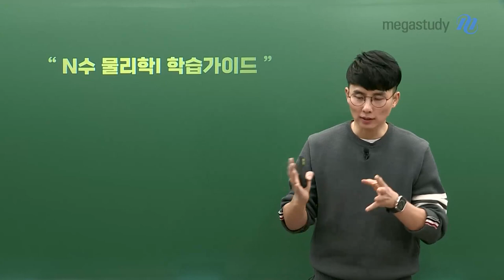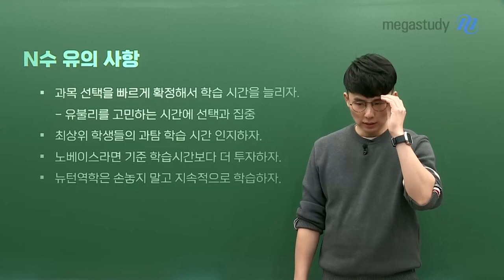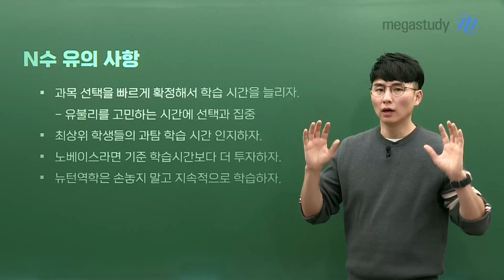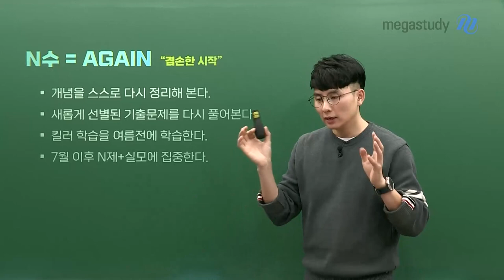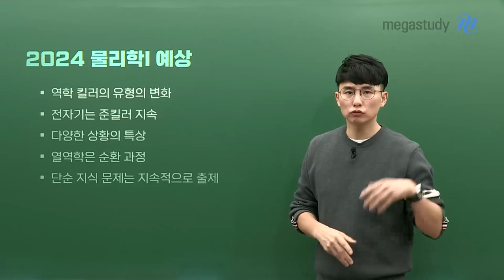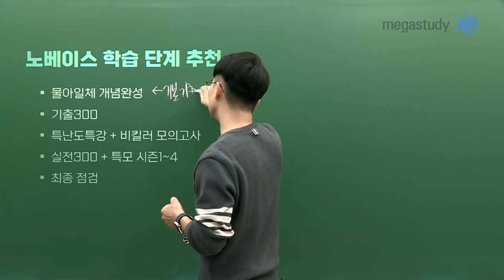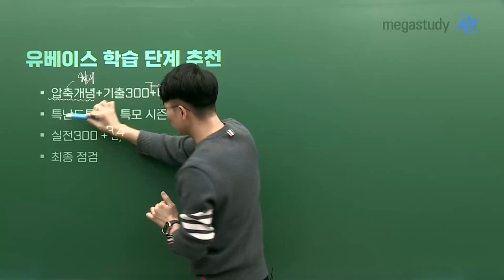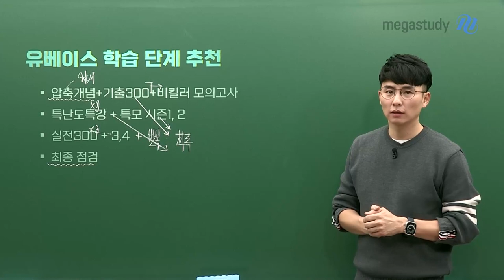[메가스터디] 물리학 강민웅쌤 - N수, 다시 한번 달려봅시다!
N수 = AGAIN, Nothing impossible!

# N수, 중요한 것은 선택과 집중!

- 빠른 선택과 집중이 중요

- 가장 중요한 것은 학습 시간을 늘리는 것

- 자만하지 않고 처음부터 차근차근 해나가기

# N수, 변화에 민감하게 반응하자!

- 변화된 평가원 출제 경향에 맞게 학습

- 신유형 반복 학습을 통해 자신의 것으로 체화

다시 한번 도전하겠다는 여러분의 열정과 의지를 진심으로 응원합니다.

당당하고 자신 있게, 최선을 다해봅시다.

민웅쌤이 N수생 여러분의 여정을 함께하겠습니다.